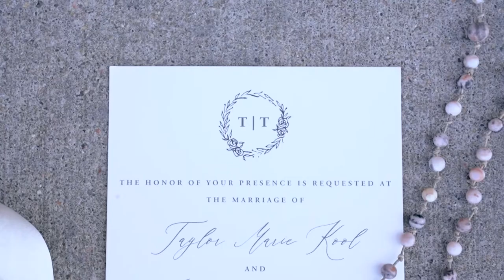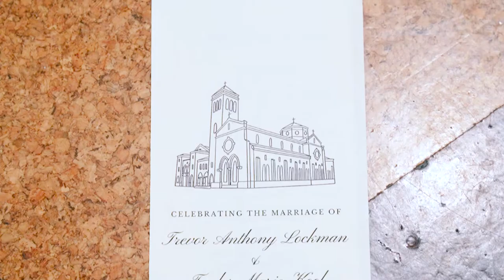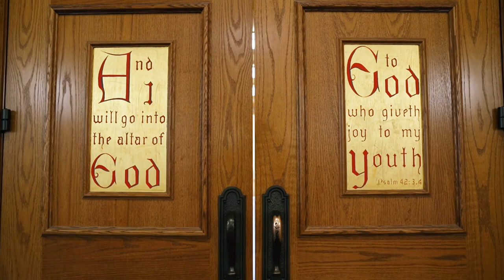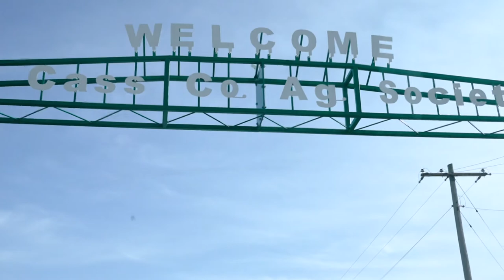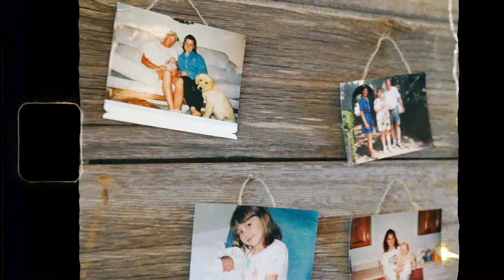Taylor & Trevor 3.20.21